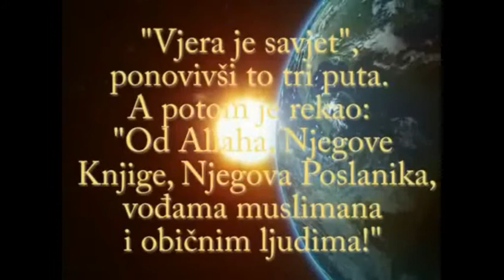Na put svoga Gospodara pozivaj 4. dio - Muhidin Halilović, prof.